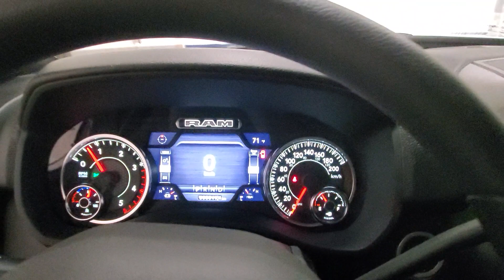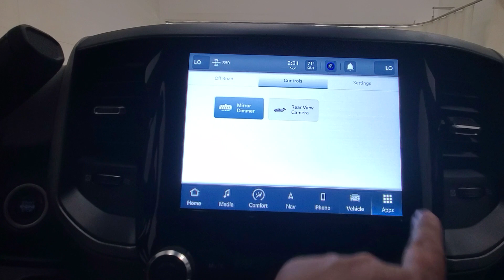2023 Ram 2500 Tradesman Crew Cab 4x4 - Bright White - Stock 9723